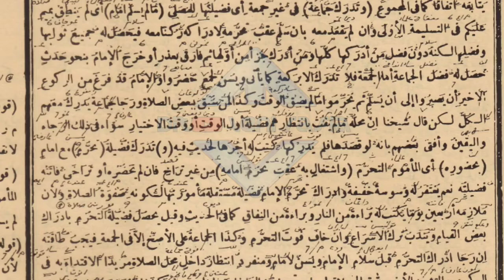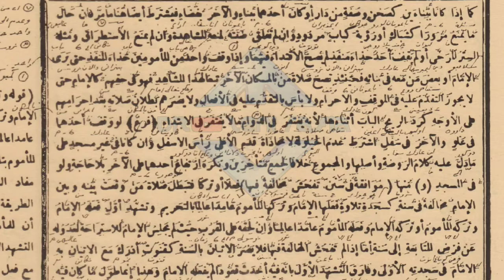Ngaji Fathul Mu'in || Bab Syarat Jama'ah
kajian fathul Mu'in#ngaji fathul Mu'in#belajar fathul Mu'in